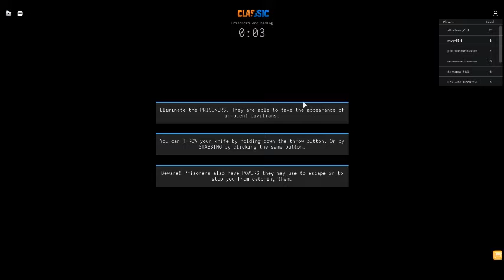HOW TO GET THE SPARKS KILOWATT WEEK 4 BADGE IN INCOGNITO IN THE ROBLOX METAVERSE EVENT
DONT MISS OUT ON THE METAVERSE EVENT